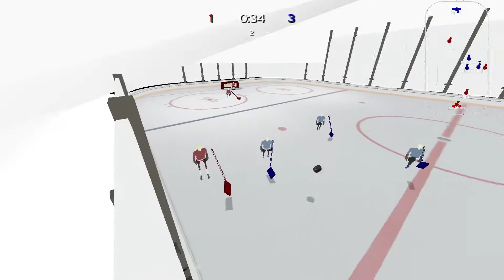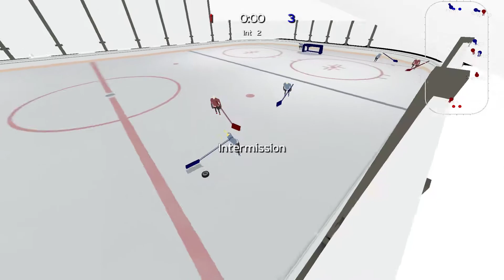OSK - ENS 1st game